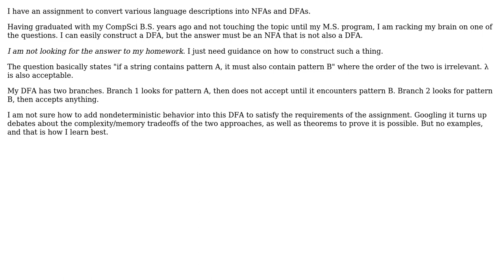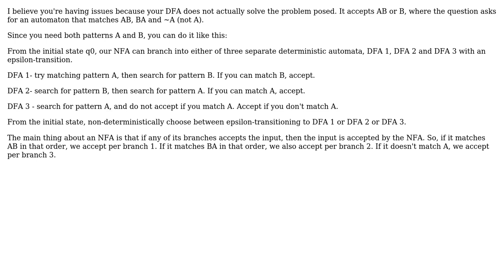Software Engineering: Converting a DFA to an NFA